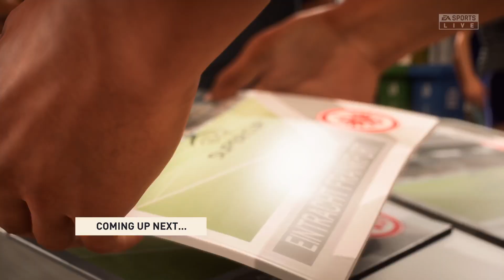Real Madrid Career Mode FIFA 23 episode #1 UEFA super Cup